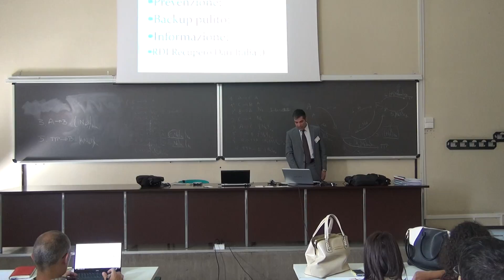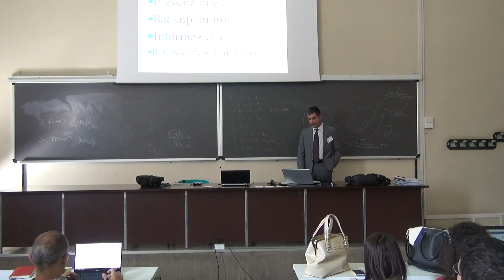Corso di Computer Forensics Catania A A 2015-2016 Lezione 13 Parte 4/4